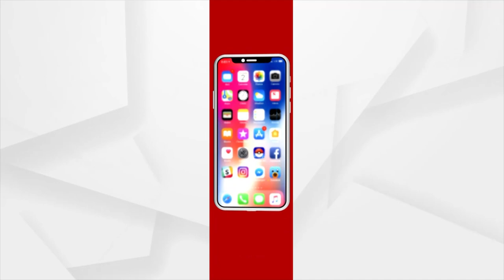BHAGYA BHABISYATA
ଭାଗ୍ୟ  ଭାବିଷ୍ୟତ